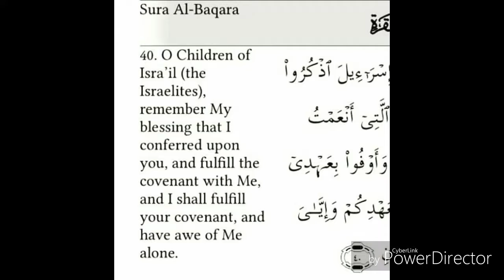AlHaqqa Mall - I Need The Most High (I Need Allah)